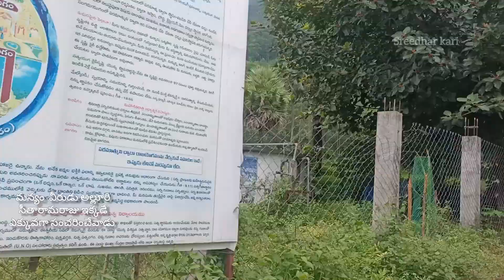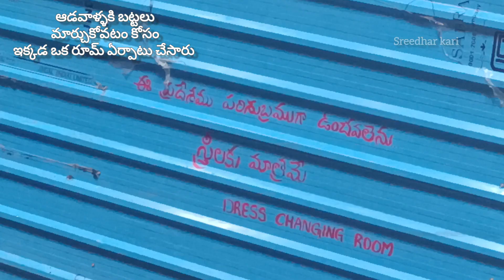Rampachodavaram ||రంప వాటర్ఫాల్స్ ||మారేడుమిల్లి